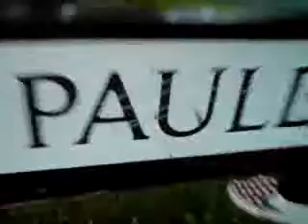Adventures of Phillipa and Darcy 2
!BAD LANGUAGE WARNING!

I LAUGH IN THIS ONE! :D LISTENNNNNNN! its like half way through hahahah. :')

A second part to our adventurous walk.
This time we found the help of Joe...